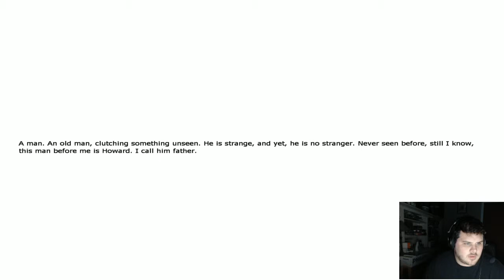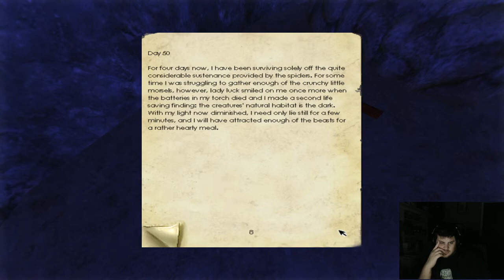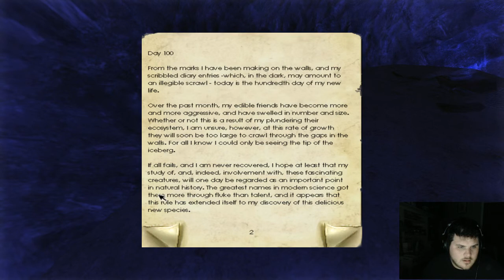Penumbra Overture Scarethrough Part 2